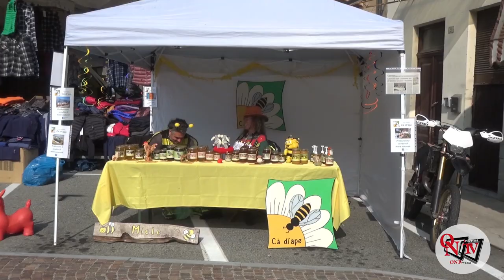PONT CANAVESE - Giornata in allegria con la Fiera di San Luca